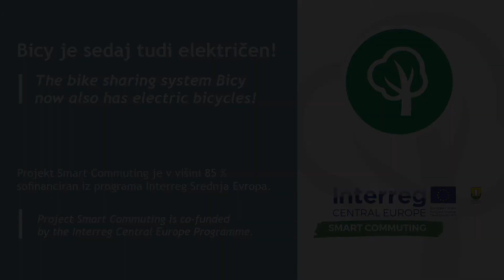Smart Commuting – e-bicy - ENG